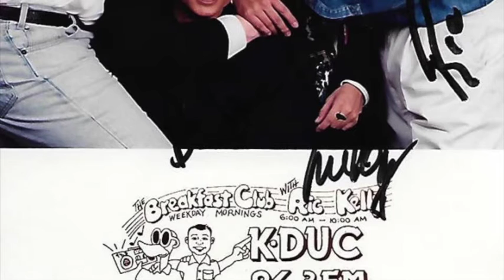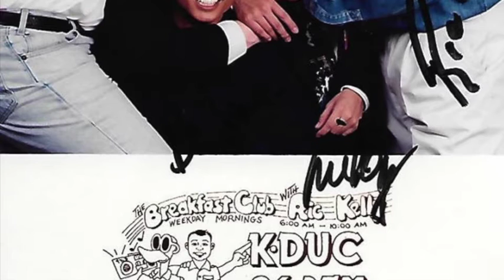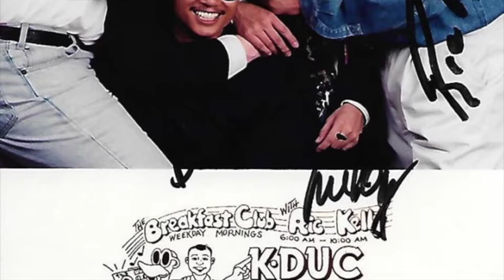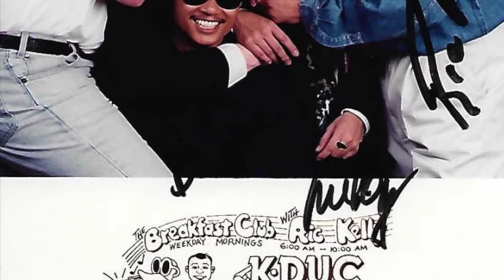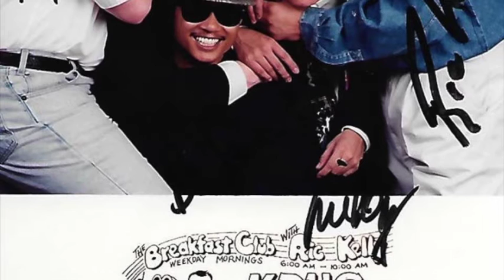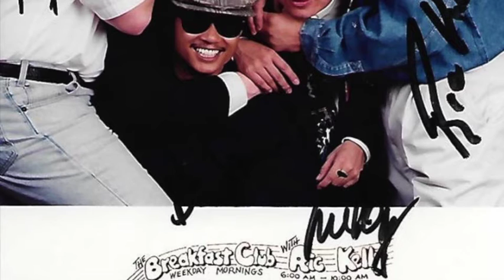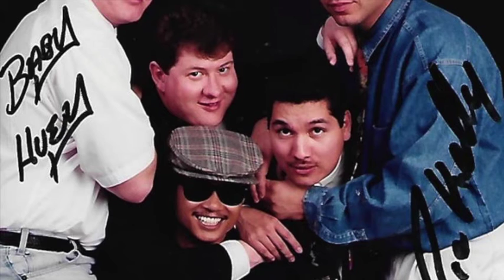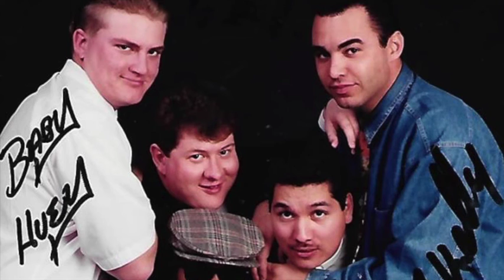The Breakfast Club on KDUC - 1994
Aircheck compilation of the Breakfast Club morning show that aired on KDUC 94.3 in Barstow, California during the mid-90s.